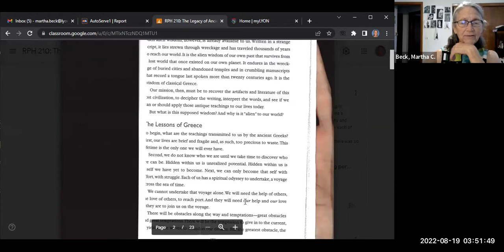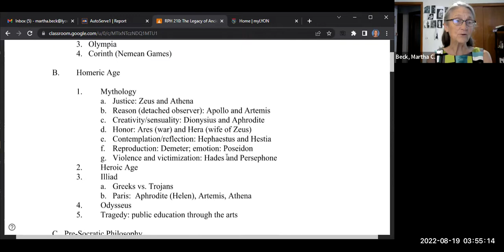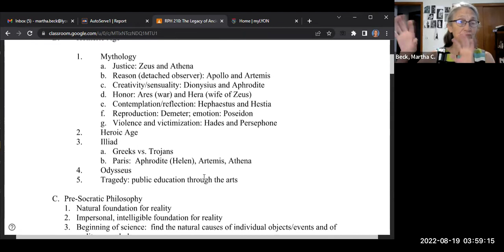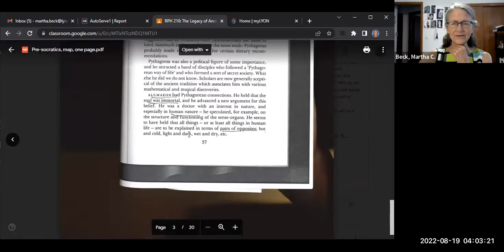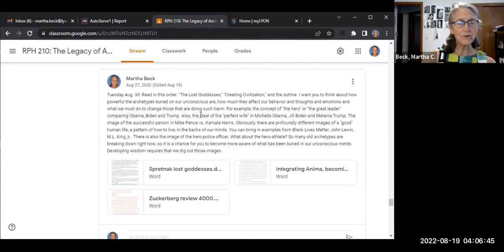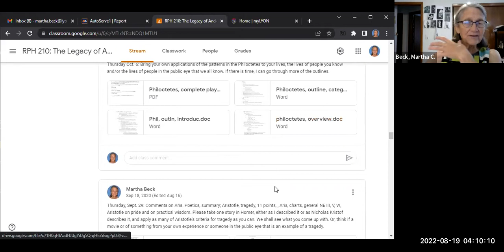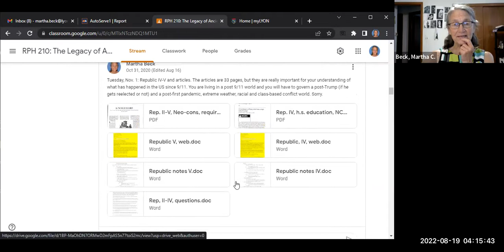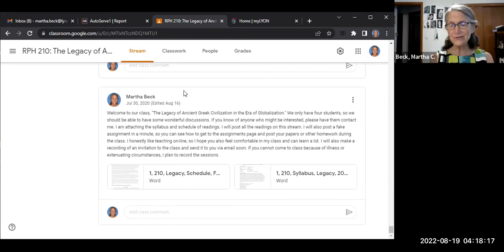2022 Fall Legacy of Ancient Greece, Class #1